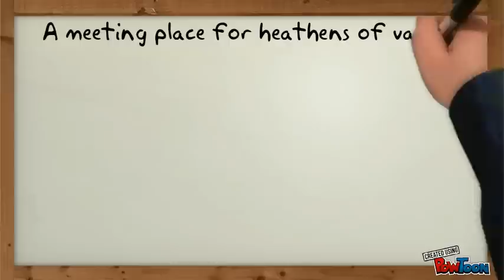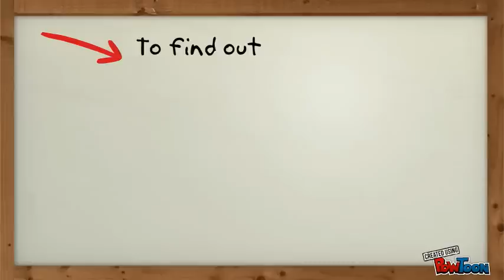The Asatru Community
Welcome to The Asatru Community (TAC). This video was created to help viewers understand what TAC is all about. . Make your own animated videos and animated presentations for free.  PowToon is a free tool that allows you to develop cool animated clips and animated presentations for your website, office meeting, sales pitch, nonprofit fundraiser, product launch, video resume, or anything else you could use an animated explainer video. PowToon's animation templates help you create animated presentations and animated explainer videos from scratch.  Anyone can produce awesome animations quickly with PowToon, without the cost or hassle other professional animation services require.